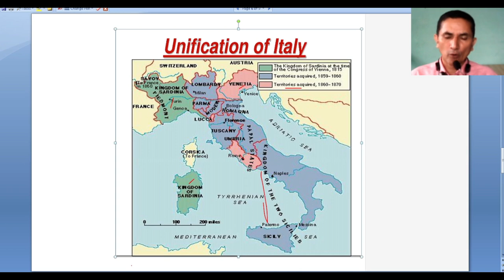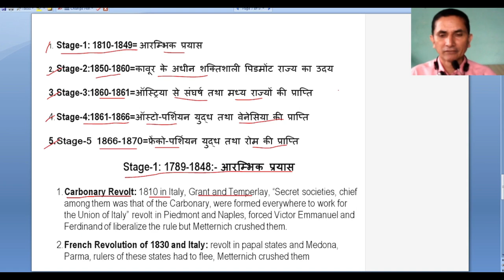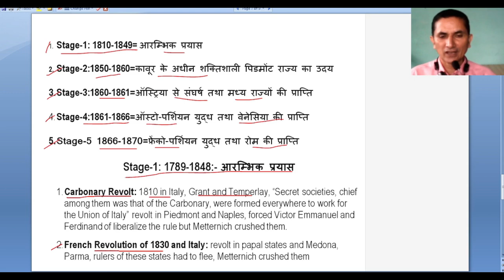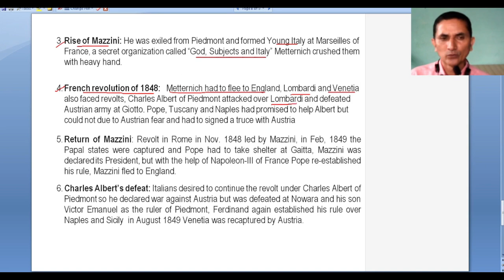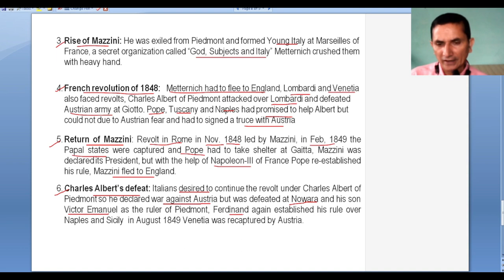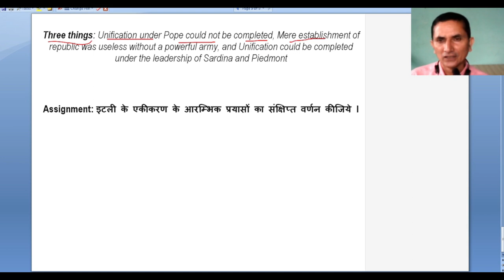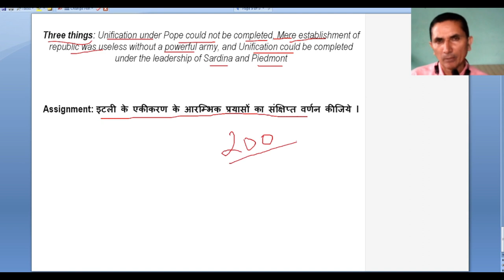Dr. Y. S. Parmar P.G. College Nahan H.P._BA 3rd Hist-305_Unification of Italy: Stage-I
Modern and Contemporary World History-I (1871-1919), Hist(A) 305 DSE-I